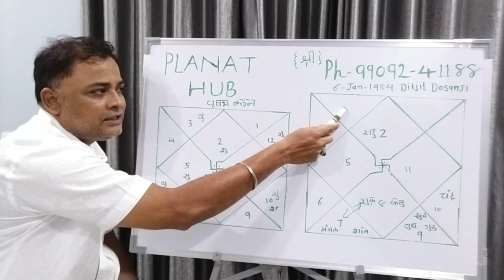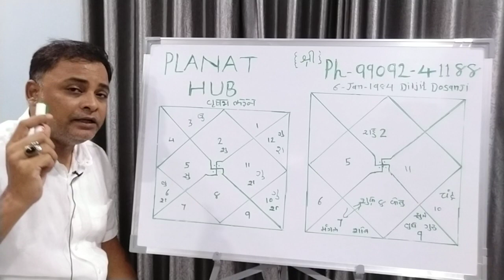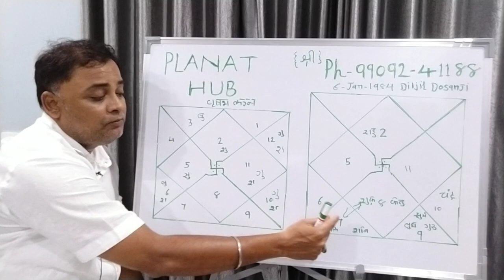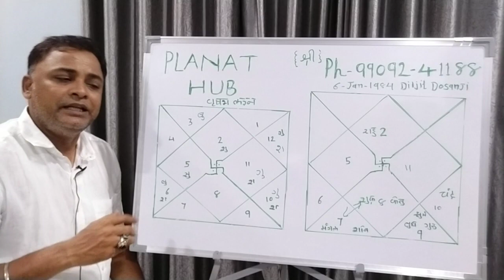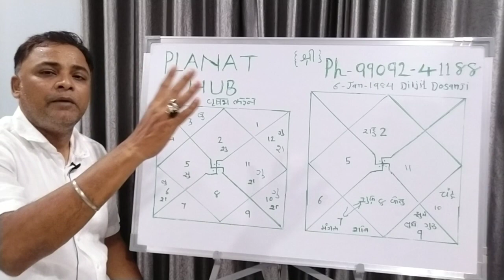‌‌वुषभ लग्न राज़ योग। दिलजीत दोसानजी कुंडली विश्लेषण।